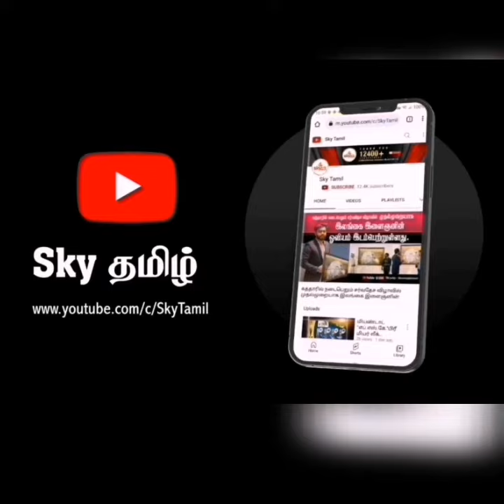🔴 சிறைச்சாலை புனர்வாழ்வு நிலையத்திலிருந்து கைதிகள் தப்பியோட்டம்.